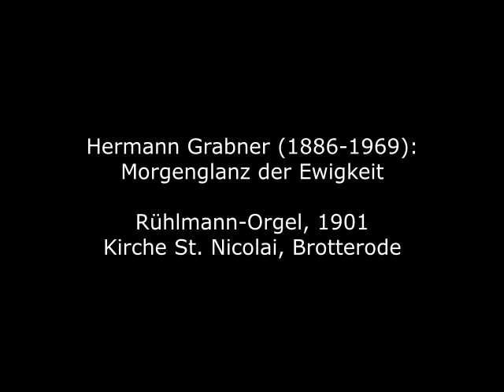Hermann Grabner (1886-1969): Morgenglanz der Ewigkeit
Hermann Grabner wurde 1886 in Graz geboren und studierte ab 1910 am Leipziger Konservatorium bei Max Reger und Hans Sitt. 1912 wurde er Regers Assistent in Meiningen. Ab 1919 lehrte er an den Musikhochschulen Mannheim und Heidelberg, danach am Leipziger Konservatorium, wo u.a. Hugo Distler und der Filmkomponist Miklós Rózsa seine Schüler waren. 1930 wurde Grabner Universitätsmusikdirektor, 1932 Professor. Ab 1938 lehrte er an der Musikhochschule Berlin. Nach dem Krieg lebte er als freischaffender Komponist; er schuf Werke für fast alle Musikgattungen. Seine "Allgemeine Musiklehre" ist bis heute weit verbreitet.

Hermann Grabner was born in Graz in 1886 and studied at the Leipzig Conservatory with Max Reger and Hans Sitt from 1910. In 1912 he became Reger's assistant in Meiningen. From 1919 he taught at the Mannheim and Heidelberg conservatories, then at the Leipzig Conservatory, where his students included Hugo Distler and the film composer Miklós Rózsa. In 1930 Grabner became university music director, and in 1932 professor. From 1938 he taught at the Berlin Academy of Music. After the war he lived as a freelance composer; he created works for almost all musical genres. His "Allgemeine Musiklehre" is still widely used today.